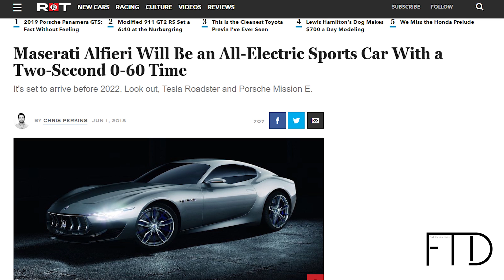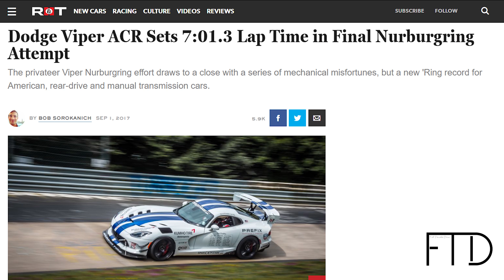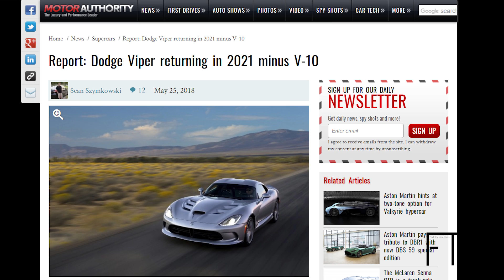A New Viper is Coming to Town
What are your thoughts on the new 2021 Dodge Viper??
Check out the gear I use:

Canon 80D

18-135mm IS Lens

50mm Lens

64 GB Sandisk Pro SD

Rode Mic Pro

Film Bag